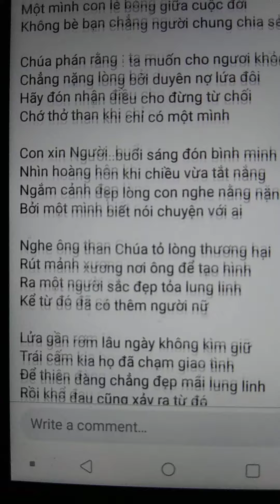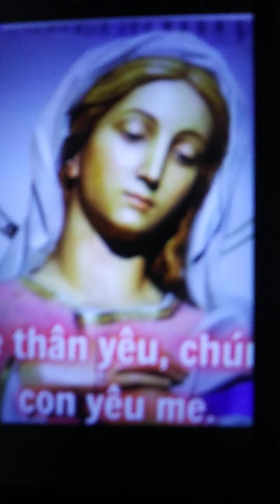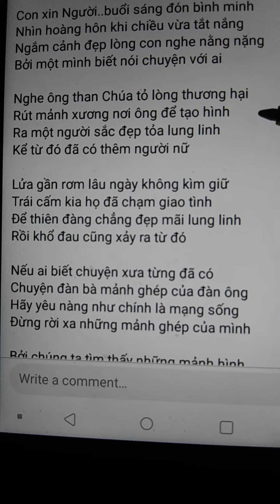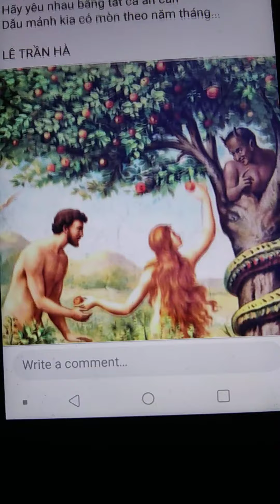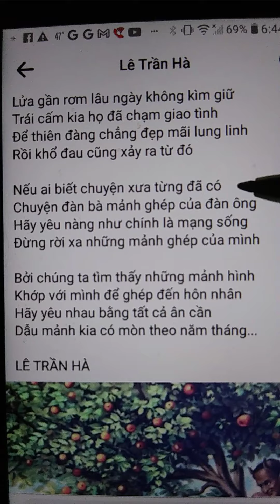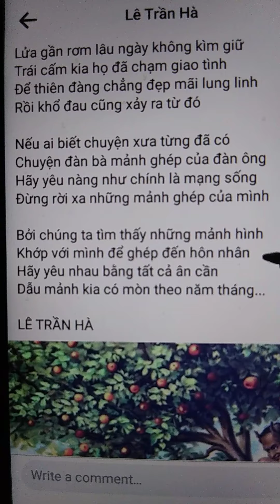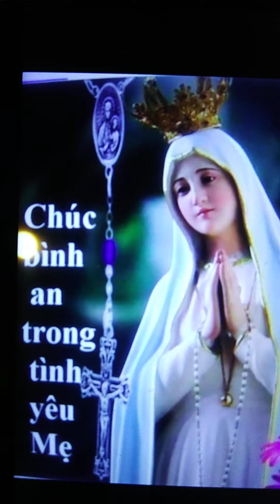Nhung manh ghep/tho Le Tran Ha/nhac va hat trinh bay/Peter vu Truong